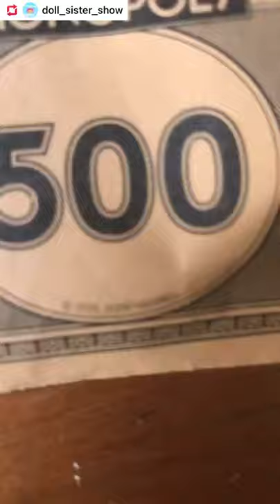Fingerling Mikey gets Rich 🤑- Dolls Sister Show